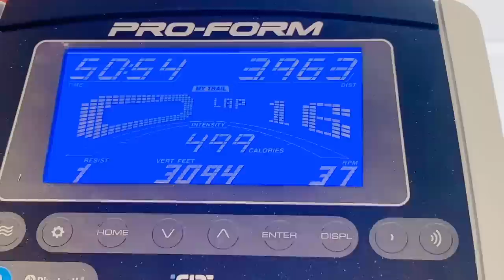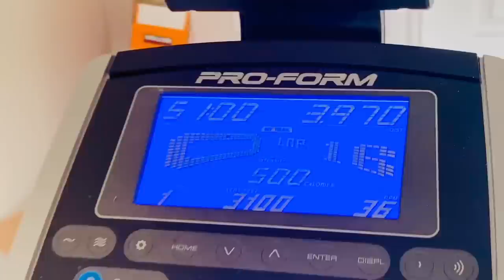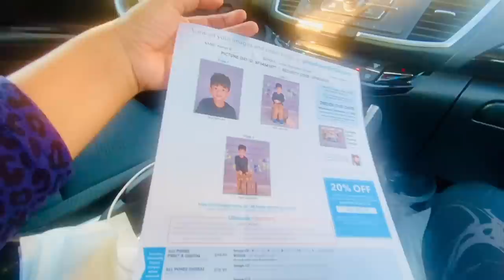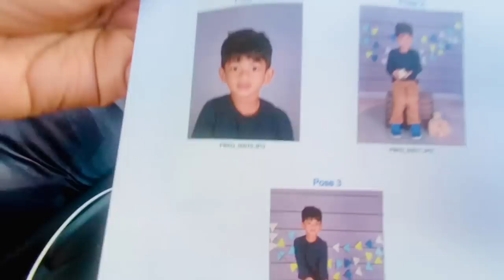ఏదైనా FIRST నాతోనే SHARE చేసుకుంటాడు || FRIDAY FAMILY DINNER || HELPING HUBBY || RADI VLOGS